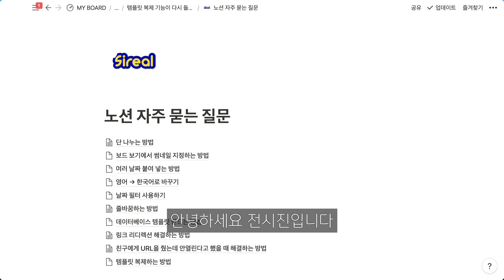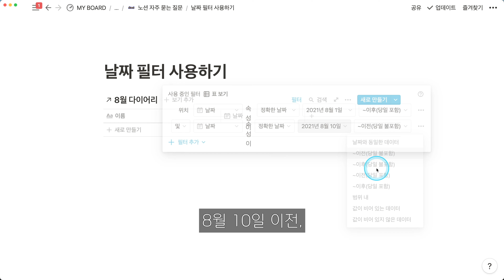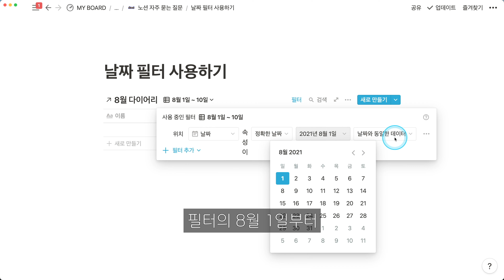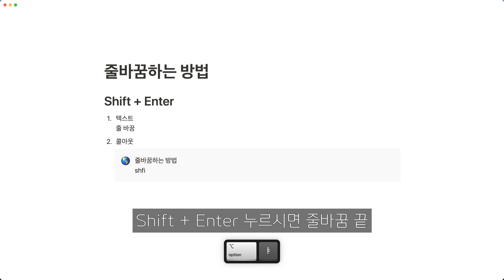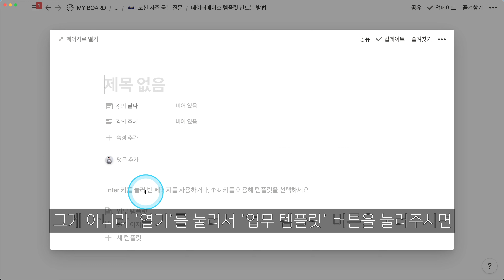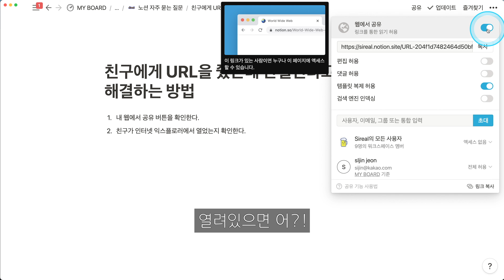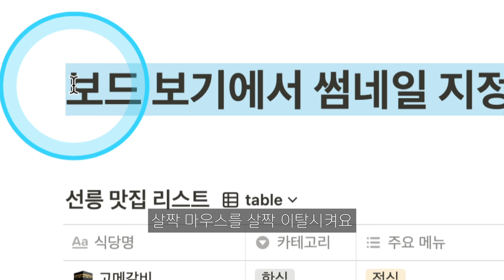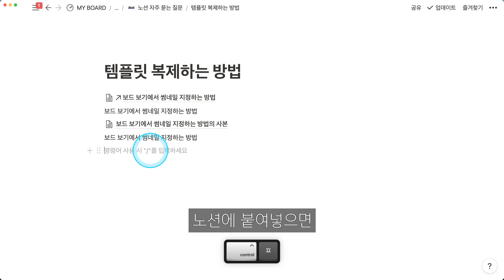노션 자주 묻는 질문 2탄, 템플릿 복제가 다시 돌아왔습니다 | 시리얼 노션 사용법 #47 Notion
제 영상에서 제일 많이 달린 질문들을 10개로 정리해봤습니다.
일일이 답변을 다 달아드리다가 또 생길 것 같아서 영상으로 만들어봤어요.

댓글로 질문을 달아주시다가 내용이 길어지거나 스크린샷 첨부가 필요하신 분들은 네이버 카페에 남겨주셔도 됩니다.

00:10 날짜 필터 사용하기
02:56 월별 보기 만들기
05:17 줄바꿈 하기
06:00 데이터베이스 템플릿 만들기
08:28 리디렉션 해결하기
10:06 친구에게 URL을 줬는데 안열린다고 할 때 해결하기
11:21 템플릿 복제하기

저는 요즘 아이디어를 찾을 겸 풍류에 젖어 술과 음식을 자주 먹고 다닙니다.
뭘 그렇게 먹고 다니는지 궁금하신 분은 인스타로 놀러와주세요.

노션 컨설턴트가 집필한 노션 가이드북(한글 개정판)
업무와 일상을 정리하는 새로운 방법 Notion (광고 맞음)

대한민국 최대 Notion Community
Notion.so 노션 한국 사용자 모임

원활한 정보 전달을 위한 네이버 카페를 개설했습니다! 많은 참여 부탁드립니다!